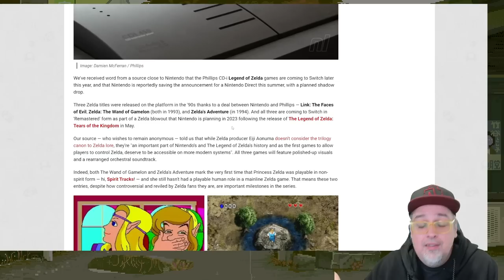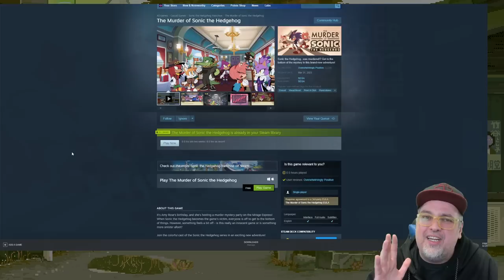NEW FREE Sonic The Hedgehog Game! They Killed Him & Amy Is Happy... What's Going On?!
The Murder of Sonic the Hedgehog Free on Steam

Hot Preorders! 👇
Preorder Hunter Xbox Controller
Recommended Video Game Stuff On Amazon Play-Asia